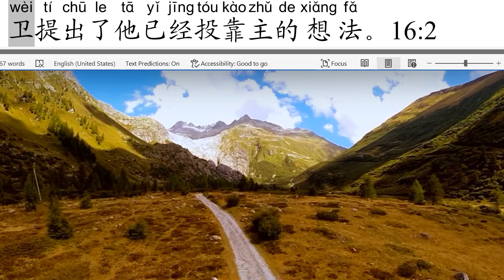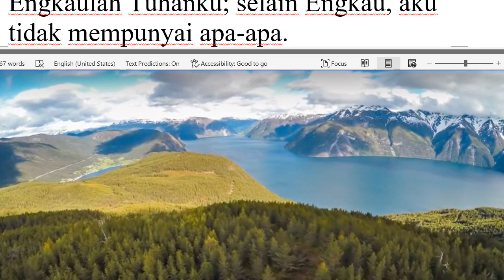每日分享七百九十三